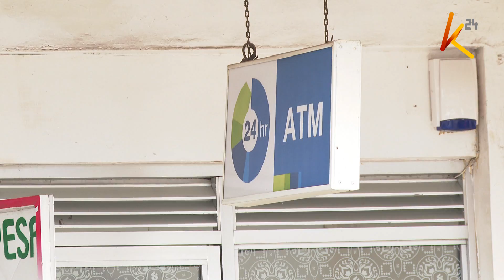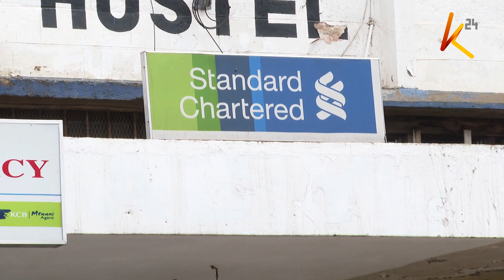Nairobi West daring heist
Police in Nairobi have launched investigations after a group of armed robbers masquerading as security officers robbed a G4S armored vehicle of 72 million shillings.
The G4S personnel were on their way to load the money at the Standard Chartered Bank automated teller machine located at  the T-Mall along the Lang'ata- Mbagathi road junction when the armed robbers descended on them and made away with the money.